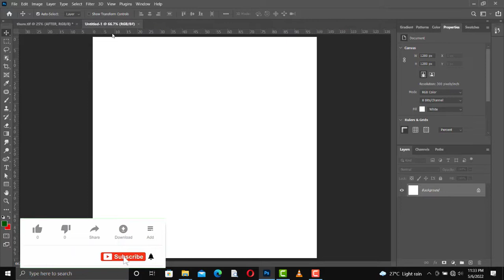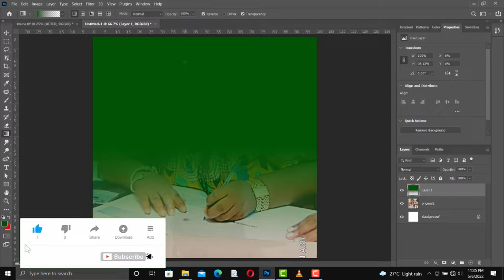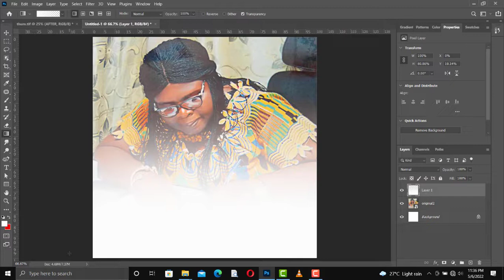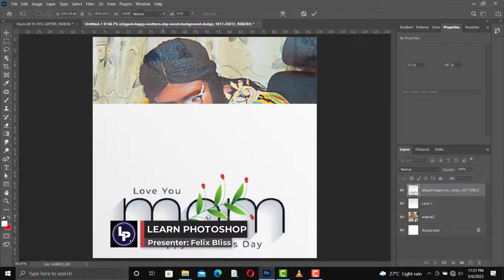How to create mother's day flyer for beginners in photoshop | mother's day card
In this photoshop Tutorial, you will learn hHow to create mother's day flyer with just click in photoshop | mother's day | mother's day card . You'll also learn the basic tips and tricks in Photoshop for beginners while watching this tutorials.

Other videos on this channel you must watch